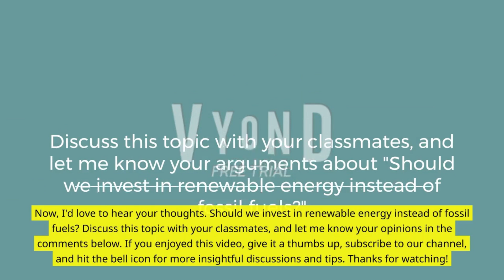Monologue A discussion about Carbon Footprints and Speaking Task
Discussion Text
environmental problem
carbon taxes
carbon footprints